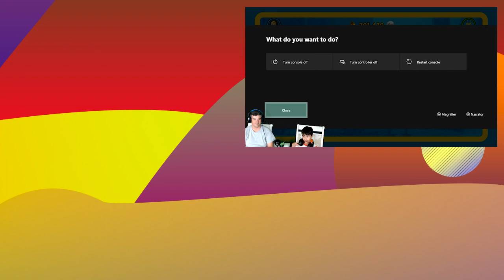The Lego Movie Videogame | Bricksburg Under Attack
Mason and Daddy continue playing The Lego Movie Videogame with the Bricksburg Under Attack Complete Level Gameplay with Superman, Wonder Woman, and Green Lantern!

[Gameplay]

Nintendo Switch
Xbox One S

[Capture]

Elgato HD60

[Filming]

Canon EOS M50
Logitech C920

[Lighting]

HPUSN Softbox Lighting Kit

[Audio]

HyperX QuadCast
Blue Snowball

[Editing]

Software - Adobe Premiere Pro
Laptop - MSI GE75 Raider